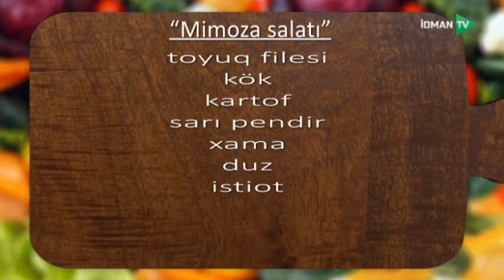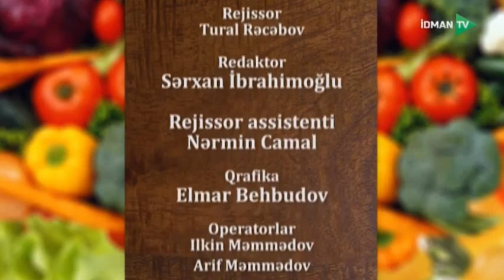İDMANÇININ MƏTBƏXİ | ŞAHİN EYVAZOV